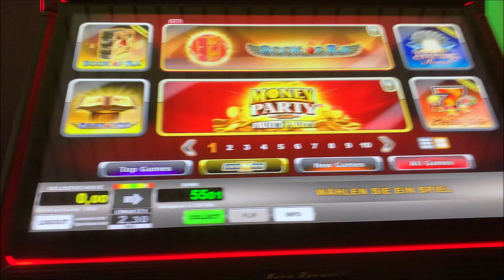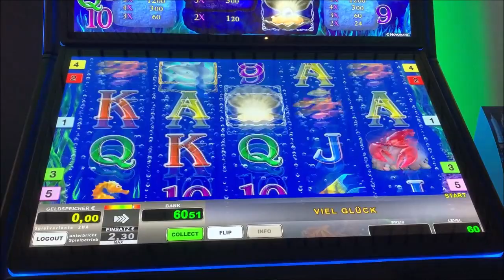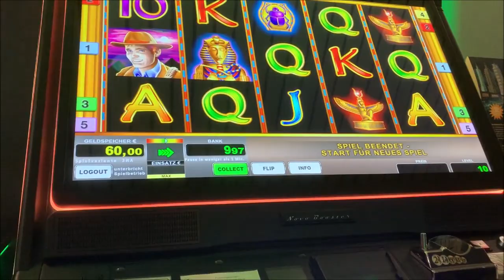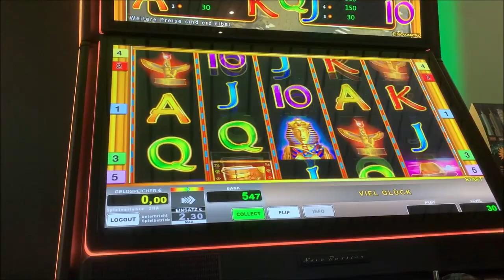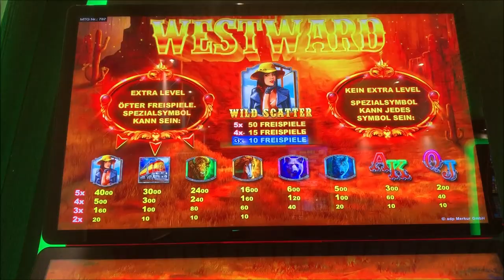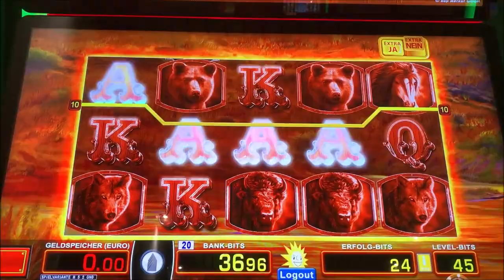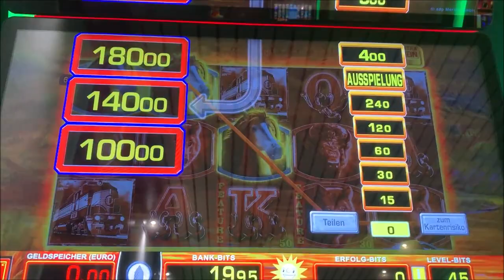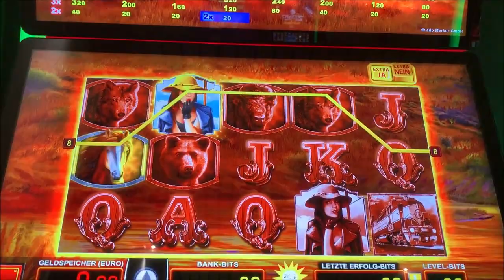Let's Play Merkur Magie, Novoline, Spielothek Tag 169 Teil 14